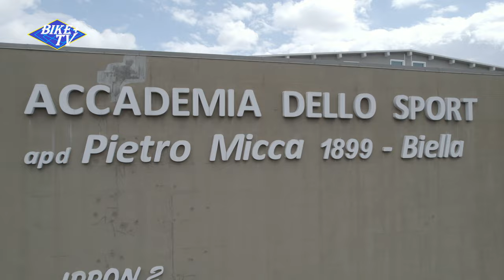AL FRANCESE TRONCHON IL 26° GIRO DELLA PROVINCIA DI BIELLA E 80^ TORINO BIELLA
24/04/2022 Gara nazionale per elite e under 23